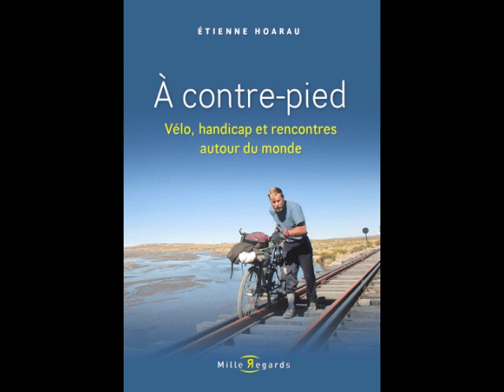Un monde, mille façons de le concevoir. Livre A contre-pied, d'Etienne Hoarau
A contre-pied, « Vélo, handicap et rencontres autour du monde »
Atteint du syndrome de Little (handicap des jambes), Étienne Hoarau n'a pas toujours eu la mobilité de l'aventurier qu'il est devenu. Souvent immobilisé durant sa jeunesse pour raison d'hospitalisations, il a choisi, contre toutes attentes, de partir parcourir le monde, principalement à vélo.
À travers un récit ponctué de rencontres, il nous invite à traverser les Amériques Sud et Nord à vélo (Chili, Bolivie, Pérou et côte Ouest des USA : 7 000 km en 7 mois), puis à prendre le Transsibérien en période hivernale et en béquilles. Des voyages qui résonnent comme autant de quêtes de l'autre, comme autant de quêtes de soi.